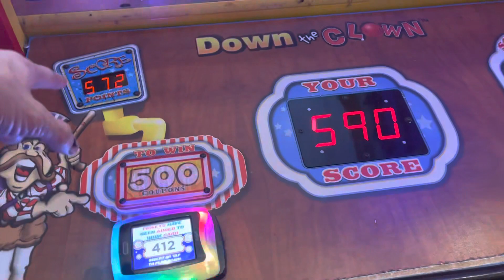Getting 500 tickets on a game at Dave & Buster’s with a new high score